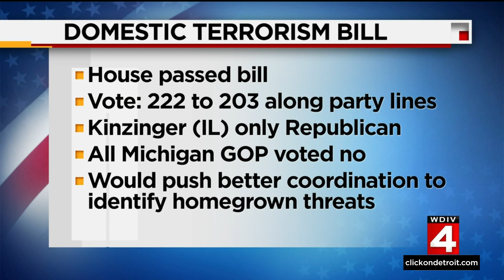News Brief, 5/19/2022, 4 p.m. Update